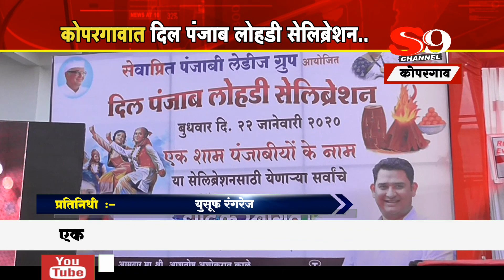कोपरगावात दिल पंजाब लोहडी सेलिब्रेशन...